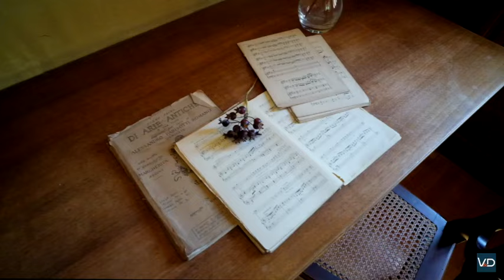Camnago Volta - Como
Villa in vendita